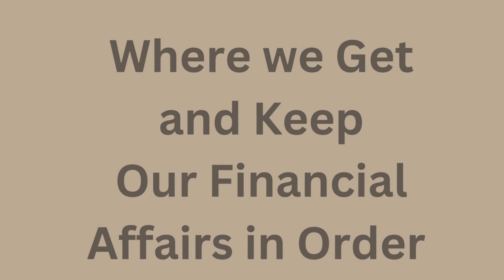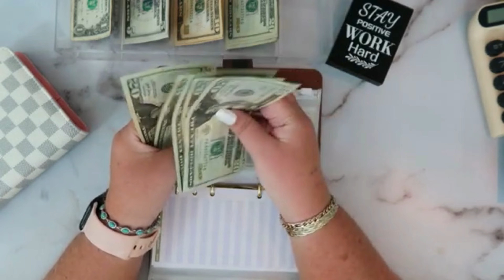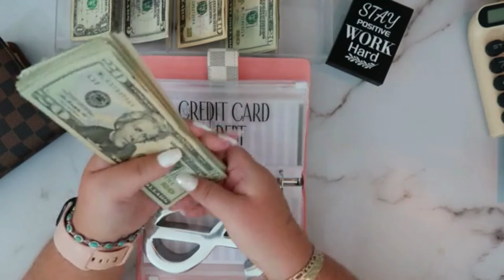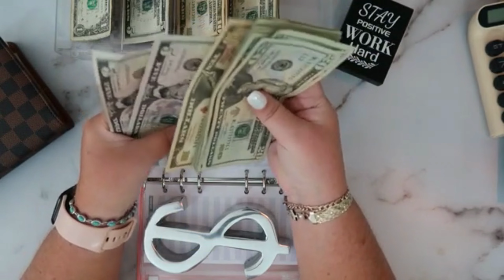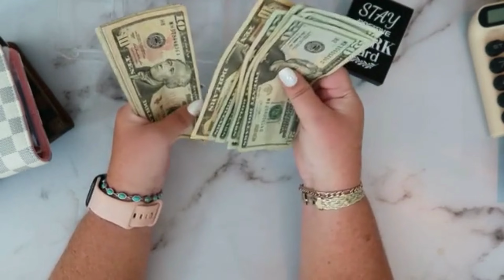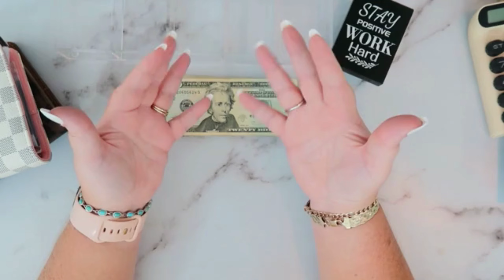CASH STUFFING $618 | SEPTEMBER 15th PAYCHECK | DAVE RAMSEY INSPIRED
Affairs in Order with GiGi